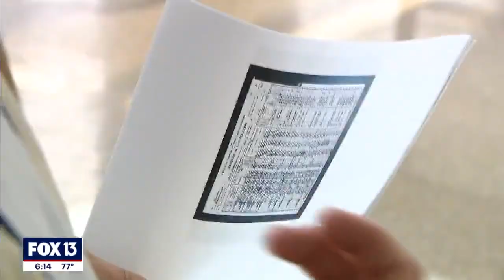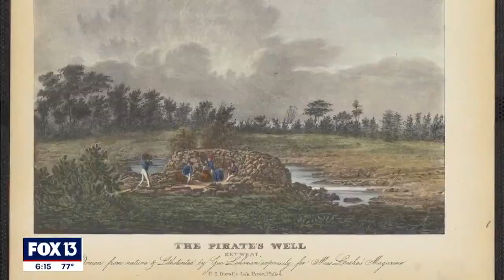Key West connection: The twist that turned the cigar industry toward Tampa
A new exhibit at the Tampa Bay History Center explains the connection between Key West and Ybor City.